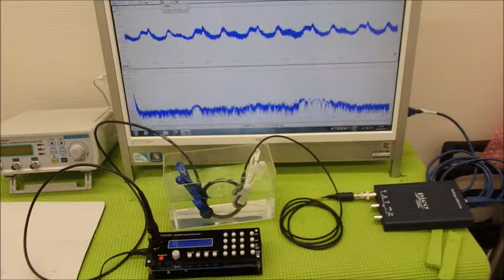超音波と表面弾性波（オリジナル超音波システムの開発技術）